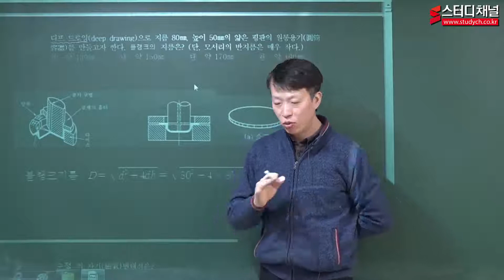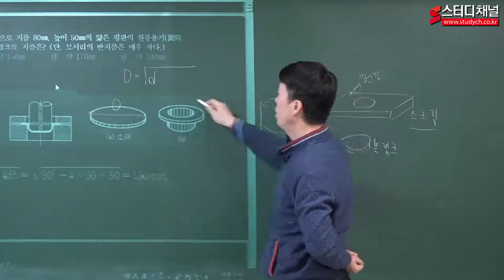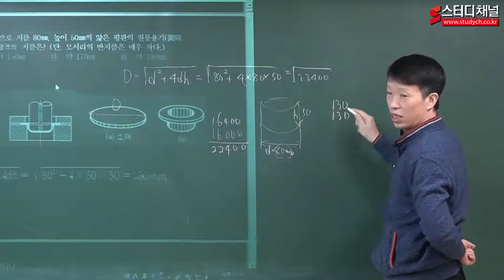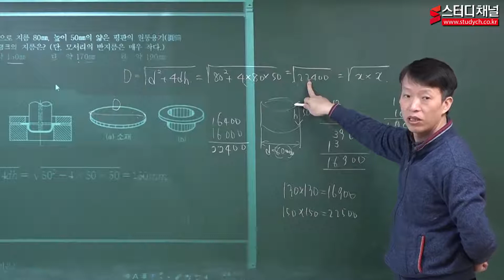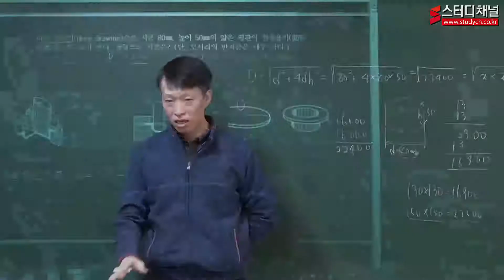[군무원] 7강 일반기계 기계공작법 문제풀이 "디프 드로잉으로 용기만들기"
군무원 강의 입니다.

▶기계분야 기술사가 강의하는 전국 유일의 저자직강

채용인원 증가↑ 낮은경쟁률↓
영어,국사 시험이 없어 단 기간에 합격이 가능합니다.
20년 이상의 강의 경력! 합격에 필요한 핵심노하우를 완벽히 담았습니다
기계분야 기술사 정영식 교수님과 합격을 함께 만들어보세요!